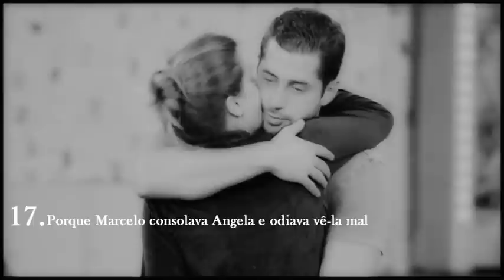Angela & Marcelo - 46 Motivos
Feliz dia dos namorados. Muita alegria no coração de todos vocês.